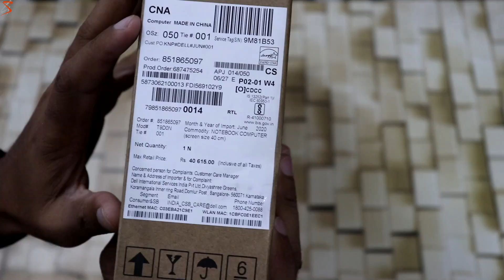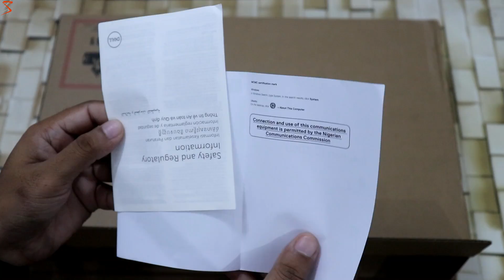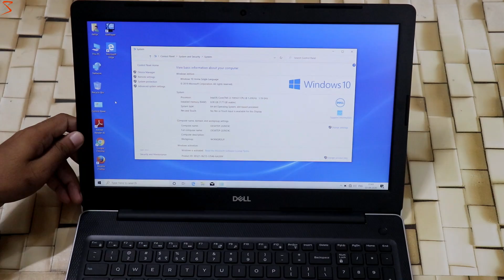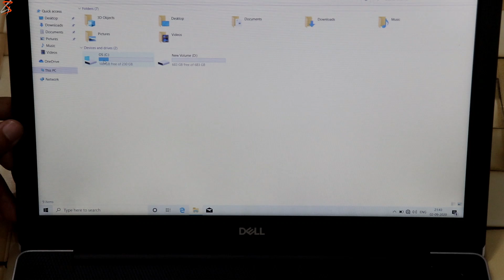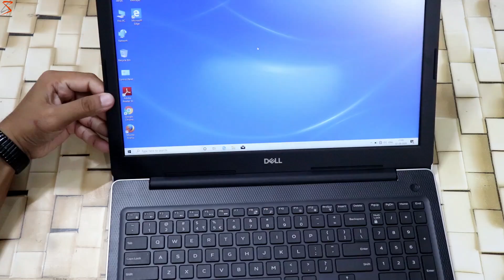Dell Inspiron 3593 Core i3 10th Gen Laptop Unboxing and Review! Best Laptop Under Rs. 40000? (HINDI)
Dosto aj k is video me main apko Dell Inpiron 3593 laptop ki Unboxing and review de ra hn. Ummid hai ye video apko pasand ayegi.
     MY GEARS :-
SMARTPHONE:- HONOR 10 LITE
CAMERA:- CANON 200D
MIC:- BOYA BY-M1
TRIPOD:- SIMPEX 1200
LAPTOP:- ACER Aspire E1-571
GAMING KEYBORAD:- COSMIC BYTE
GAMING MOUSE:- COSMIC BYTE
     WIRELESS MOUSE & KEYBOARD :- ZEBRONICS -
MOUSE PAD
LAPTOP TABLE

    L-I-K-E
    S-H-A-R-E
    S-U-B-S-C-R-I-B-E
   About- Geekyshubh is a channel where you get Technology related videos in Hindi, New Video is posted Everyday.videos in Hindi, New Video is posted Everyday.